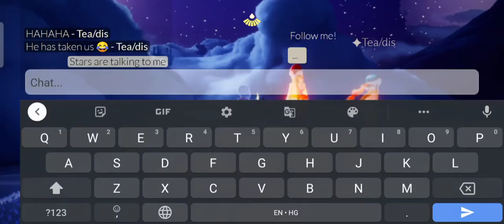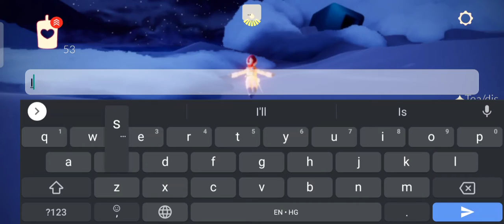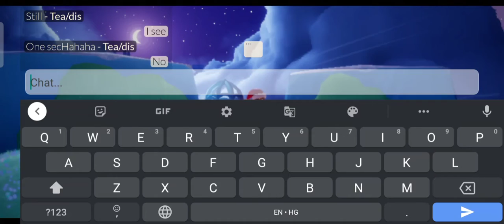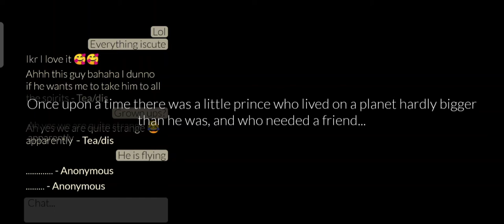Sky Season of the little prince | Quest-1 + Cut scenes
Welcome to Season of The Little Prince! Beta Testing for the next season started Saturday May 29th, 2021 at 00:00 PDT (UTC -7). Experience a new area, new expressions and outfit items to collect, new quests, and new IAP items only available in the Shop. Developers are  excited to share the new seasonal spirits, items and the new world of little prince, So enjoy a new range of expression and lore the game has to offer!

Here, you can see all new season quest+ cutscenes and random chat with prince🤣.

Hope you are fine. Stay home stay safe🥰

Please note: The items/ areas are still in development and testing phase. Environment and looks may vary in live release.